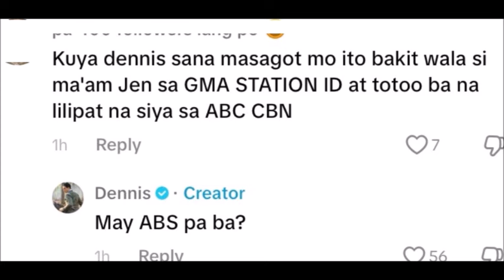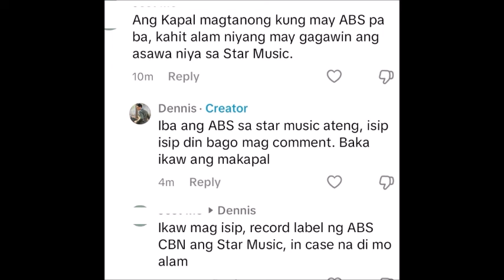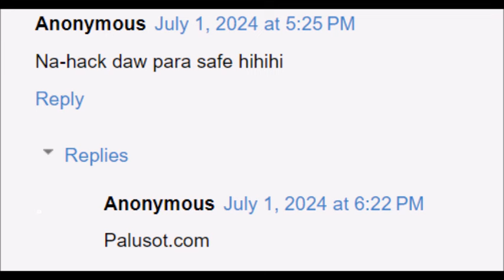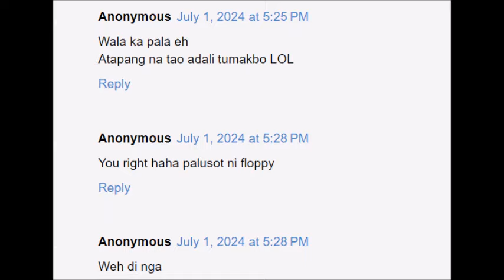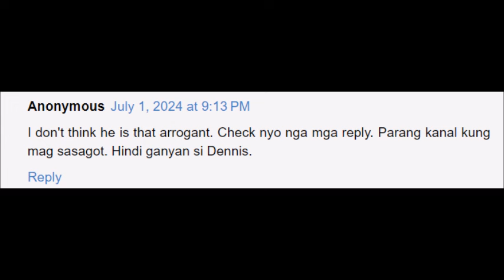DENNIS TRILLO SUMAGOT NG PABALANG SA NETIZEN MATAPOS ITANONG KUNG LUMIPAT NA SI JEN TIKTOK NA HACK?